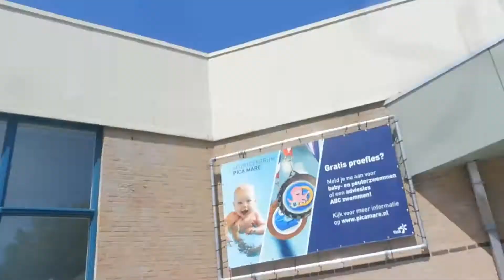PLANTEN & RANDOM WATERBALONNEN GOOIEN VLOG 243